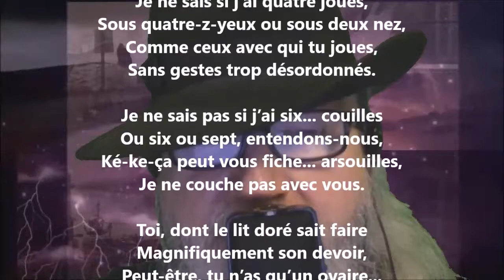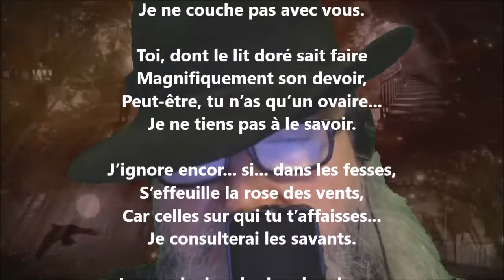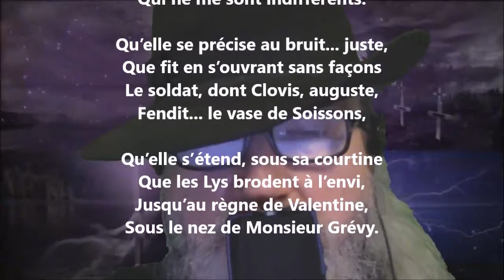Ignorant - Germain Nouveau lu par Yvon Jean